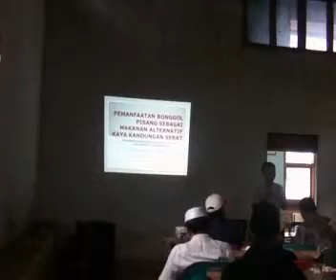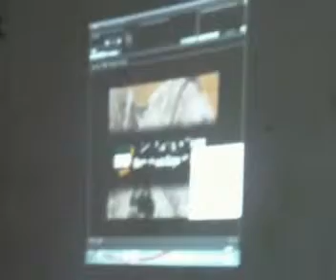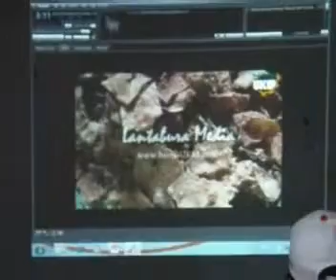penyuluhan pemanfaatan bonggol pisang - cibunar.